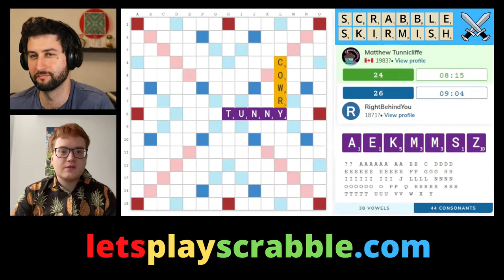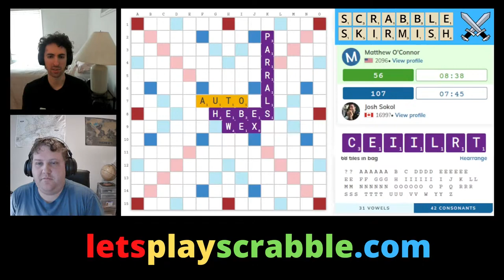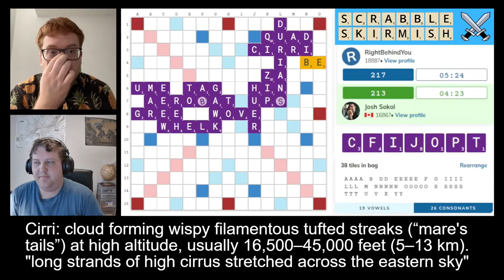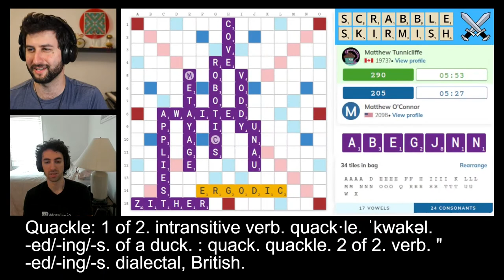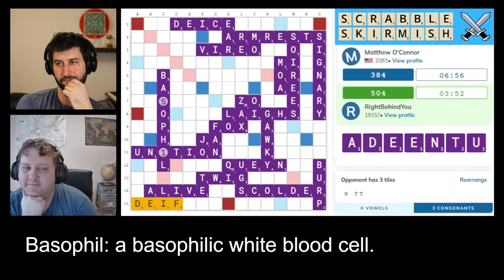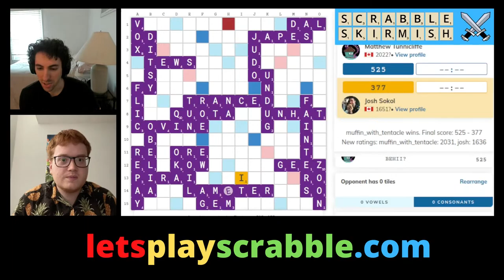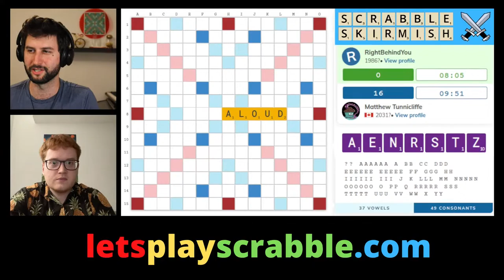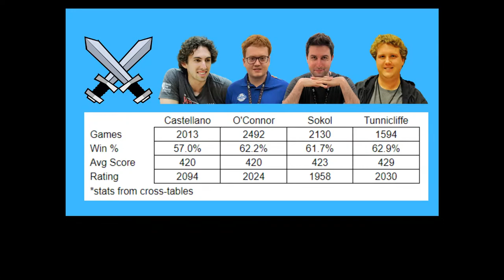Scrabble Skirmish: Elite CSW Edition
LetsPlayScrabble.com is proud to present top level Scrabble play from experts Josh Castellano, Matthew O'Connor, Josh Sokol, and Matthew Tunnicliffe.

In this "skirmish" format, two experts will play each other while the other two commentate.
The games will be fast paced, played on woogles.io with 10min time controls, and we'll crown the winner of the skirmish at the end of the broadcast.

To learn more about competitive Scrabble, visit letsplayscrabble.com